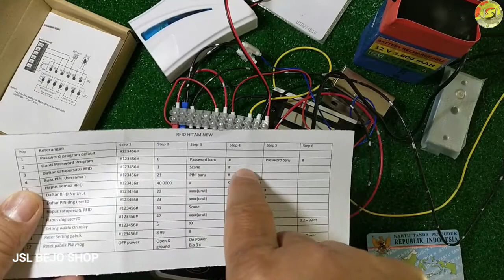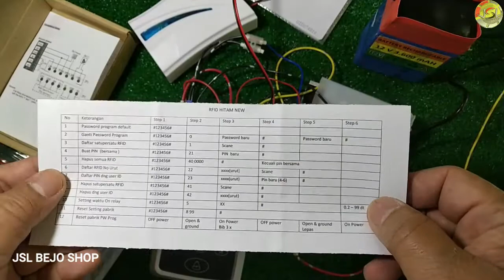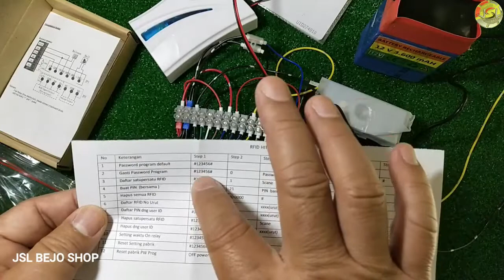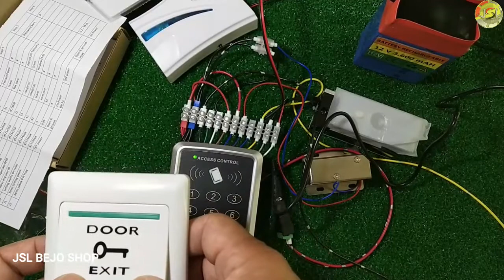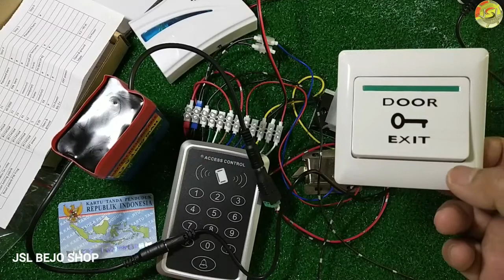RFID 13.56 Mhz KTP PIN Access Control JSL BEJO SHOP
JSL BEJO SHOP RFID  13.56 Mhz KTP PIN Access Control